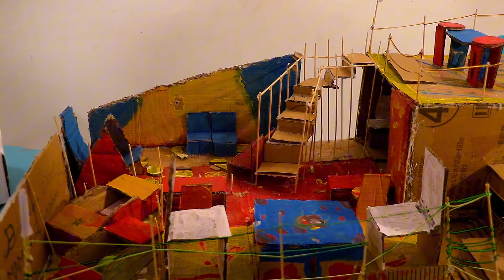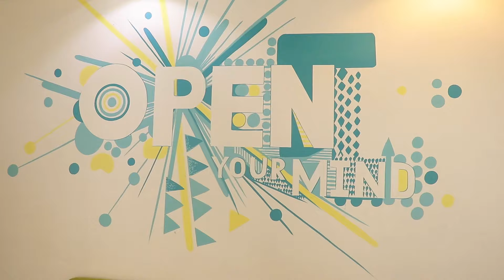ADMOW FLOW : son incroyable nouvelle carrière | Manu Arthur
▶︎ Commander Ebook 100 IDÉES BUSINESS RENTABLES ET FACILES À LANCER EN AFRIQUE

👉🏽 PROGRAMME POUR DÉVELOPPER UN BUSINESS À 7 CHIFFRES
👉🏽 FORMATION MARKETING DIGITAL
👉🏽 SÉANCES DE COACHING